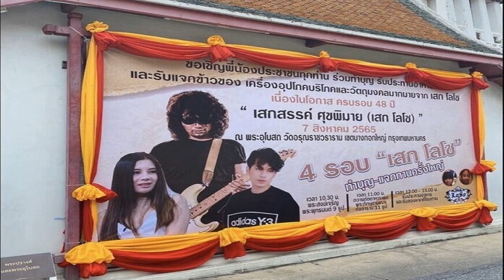กานต์ ประกาศกร้าว กูกับมึงเป็นศัตรูกัน เสือ เสฏกานต์ โพสต์ข้อความอย่างนี้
กานต์ ประกาศกร้าว “กูกับมึงเป็นศัตรูกัน” เสือ-เสฏกานต์ โพสต์ข้อความอย่างนี้ “บางคนชอบเล่านิทานซ้ำๆ จนหลอนคิดว่าตัวเองอยู่ในนิทาน”
กานต์ ประกาศกร้าว / เป็นเรื่องราวใหญ่โต และยาวนานมาพอสมควร สำหรับ ‘กานต์’ วิภากร สุขพิมาย กับลูกชายคนโต ‘เสือ’ เสฏกานต์ สุขพิมาย ทายาทร็อกเกอร์ดัง เสก โลโซ ที่ย้ายออกจากบ้านมาอยู่ข้านอก เพื่อดำรงชีวิตด้วยตนเอง
พร้อมกับร้องศาลเยาวชนและครอบครัวกลางเพื่อปรึกษาให้ศาลคุ้มครองสวัสดิภาพ ห้ามแม่ของตนไม่ให้มีการเข้าใกล้ ในลักษณะเข้ามาคุกคาม ทำร้ายร่างกาย ห้ามข่มขู่คุกคาม ทำให้เกิดความกลัว และด่าทอ ห้ามโพสต์ประจาน และใส่ร้ายทางสื่อทุกชนิด มีคำสั่งห้ามไม่ให้มีการจ้างบุคคลใดติดตามพฤติกรรมต่างๆ และ ขอให้มีการตรวจสภาพทางจิตเวช แม่ของตนเอง จนเป็นเรื่องยื้ดเยื้อจนถึงปัจจุบัน
กานต์ ประกาศกร้าว
ด้าน กานต์ ก็ร้องศาลให้ลูกชายคืนทรัพย์สินทั้งหมด ไม่ว่าจะเป็น เงินสด รถ บ้าน โฉนดที่ดินต่างๆ มูลค่าเป็นพันล้าน ที่ได้มอบให้ไว้เมื่อคราวลูกชายเรียนจบกลับมาเมืองไทยใหม่ๆ เพื่อหวังให้ลูกชายดูแลยามแก่เฒ่าตามที่เคยเสนอข่าวไปก่อนหน้านี้

ล่าสุดเหตุการณ์ดูจะบานปลายและรุนแรงขึ้น ความสัมพันธ์ของทั้งสองคนเริ่มห่างกันเรื่อยๆ เมื่อ ‘เสือ’ เสฏกานต์ โพสต์ข้อความผ่านไอจี ส่วนตัวว่า “บางคนชอบเล่านิทาน เล่าเรื่องเดิมๆ ซ้ำๆ เล่าไปจนหลอนคิดว่าตัวเองอยู่ในนิทาน คิดว่านิทานที่เล่ามันเป็นเรื่องจริงแต่ที่จริงมันก็เป็นแค่นิทาน”
กานต์ ไม่ทนต่อข้อความตรงหน้า นำเอามาโพสต์ต่อในไอจี wiphakorn15 พร้อมกับเขียนข้อความว่า “ต้องการเล่นกับกูเองนะ กูเอามาแชร์ให้จะได้ให้ชาวบ้านเค้ารู้กันไปเลยว่ามึงทำร้ายอะไรกูยังไง
มึงเคยเป็นลูกกู กูเคยให้ทุกสิ่งทุกอย่างมึง เรื่องเก่าที่คิดว่าเป็นเรื่องจริงที่มึงพูดหรือหมายถึงก็คือ เรื่องเงินของกูไง มึงเอาเงินของกูคืนมาสิ แล้วกูจะถอนฟ้องทั้งหมดรวมถึงครอบครัว ไฮโซสร้างโปรไฟล์หลอกมึงหมดไปเท่าไหร่แล้วล่ะ

ที่ศาลถามแล้วมึงบอกศาลว่าเดี๋ยวขอไปนับก่อนว่าเงินเหลือเท่าไหร่ เงินของกู เอาคืนกูมาถ้าคิดว่าจะเป็นลูกผู้ชายจริง นี่คือเรื่องเก่าๆที่กูพูดแล้วพูดอีกจนเป็นนิทาน และคิดว่าเป็นเรื่องจริงเพราะเงินนั่นมันเงินของกูจริงๆ มันก็เลยต้องเป็นเรื่องจริง คนอย่างมึงอ่ะถ้ากูจะทำ กูทำไปนานแล้ว
ที่ผ่านมากูให้โอกาสสำนึกผิดมาขอขมาเพื่ออนาคตของตัวมึงเอง แต่ตอนนี้กูกับมึงตัดขาดกันนับตั้งแต่เมื่อวานแล้ว และผัวของกูก็ไม่เกี่ยวอะไรกับมึงเหมือนกัน มึงกล้าพูดกับผัวกูว่าให้ศาลตัดสิน กูจะเอาโพสต์นี้แหล่ะที่มึงโพสต์ได้ถ่อยขนาดนี้และให้อีพวกเปรตปลิง ทำร้ายด่าแม่ ลามปามพ่อตัวเองอย่างสะใจ โดยที่มึงไม่คิดอะไรเลย ไม่สนใจ มีความสุข บาปกรรมหนักมาก
ถ้าเป็นคนอื่นใครแตะพ่อแม่เค้าโดนกระทืบไปนานละ มีแต่พวกมึงที่ส่งเสริมให้ชาวบ้านและทุกคนฝ่ายมึง ด่าแม่มึงทุกวัน มึงเป็นคนหรือเป็นสัตว์เดรัจฉาน!! เสียดายส่งเสียไปถึงเมืองนอกเมืองนาเรียนชั้นสูงหมดเงินไปหลาย